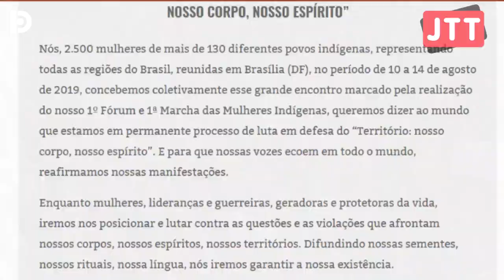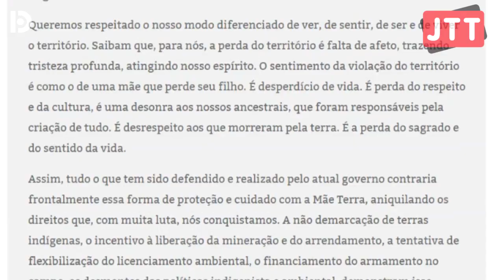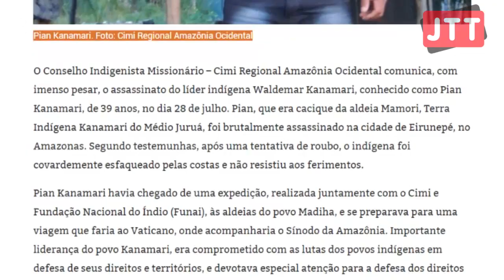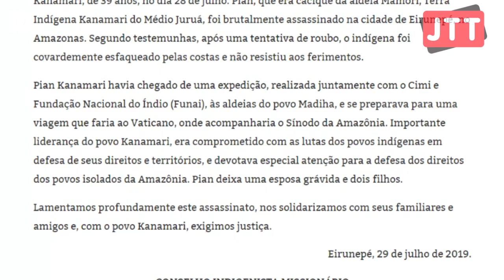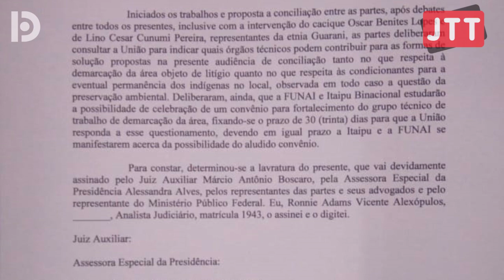Mulheres indígenas: bastião da resistência. E elas ocuparam Brasília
A 1ª Marcha das Mulheres Indígenas em Brasília pauta o território, saúde indígena e educação escolar diferenciada

Confira ainda nesta edição do JTTIndigenista

BRASÍLIA: Jair Bolsonaro defendeu em transmissão ao vivo, a legalização do garimpo e a exploração de reservas indígenas

AMAZONAS: Líder indígena Terra Indígena Kanamari do Médio Juruá, é brutalmente assassinado no Amazonas

PARANÁ: Povo Guarani do oeste do Paraná deve permanecer em seu território, porém sem prazo definido

Divulgue e apoie A Outra Informação! Seja um leitxr amigx de Desacato!

Confira o primeiro jornal semanal com pautas indigenistas do Brasil

Utopia Em Resistência.